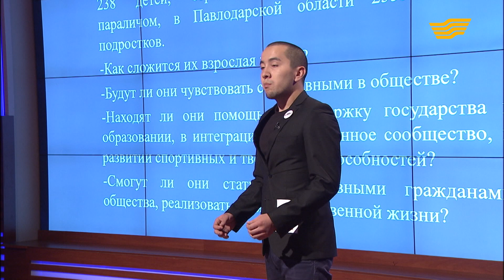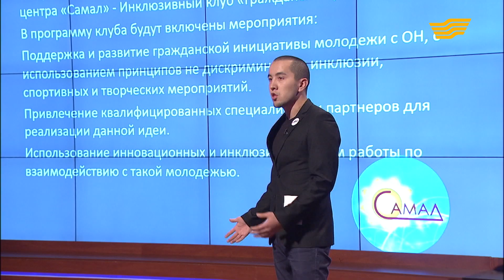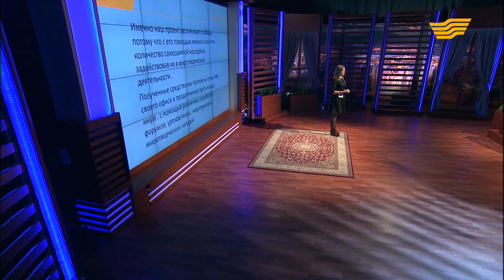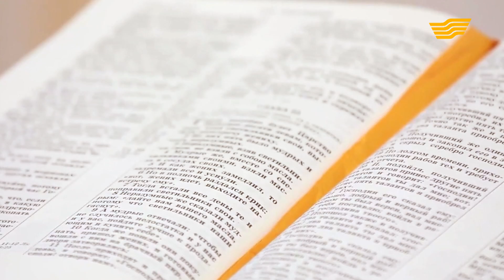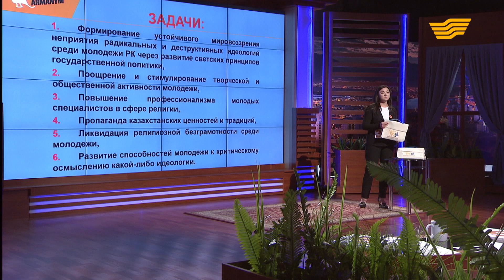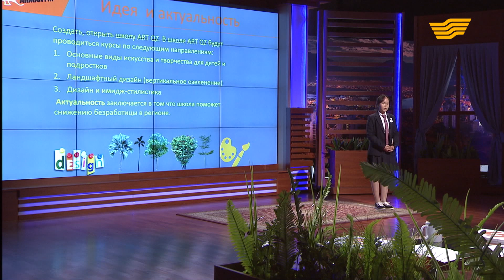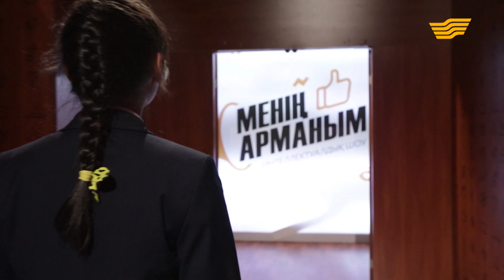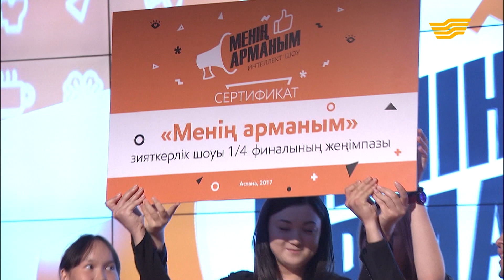«Менің арманым». 15-выпуск